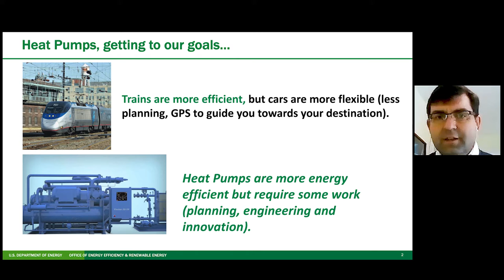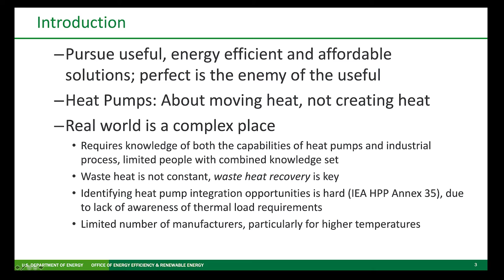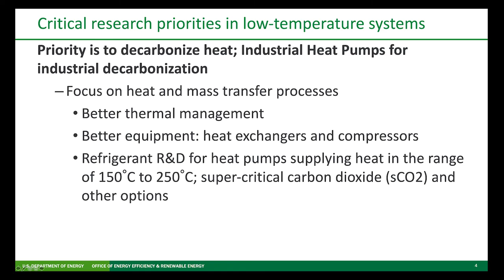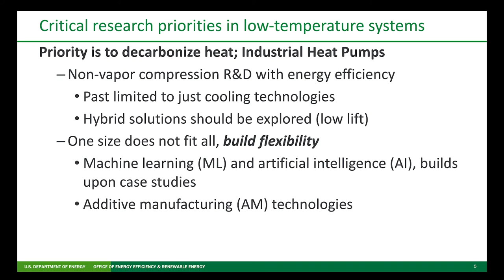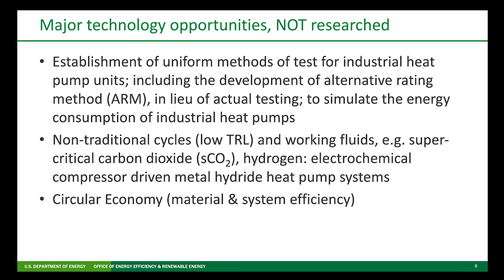Innovation for Clean Manufacturing: Industrial Heat Pumps Overview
Widening the Lens on Innovation for Clean Manufacturing—A virtual workshop series and report to policymakers
Low-Temperature Industrial Processes: Industrial Heat Pumps Overview.

Antonio Bouza introduces some of the top research priorities for industrial heat pumps. Key priorities include waste heat recovery, improved compressors and heat exchangers, refrigerants, and non-vapor compression cycles.

Series hosted by the Boston University Institute for Sustainable Energy, Fraunhofer Center for Manufacturing Innovation, and Information Technology & Innovation Foundation.